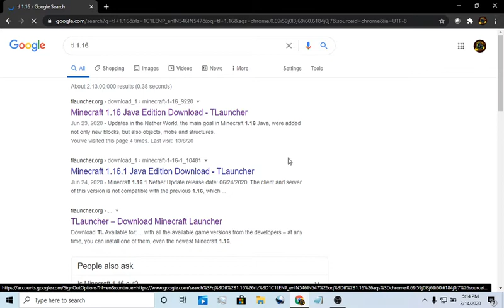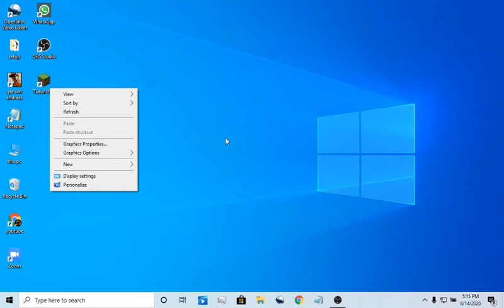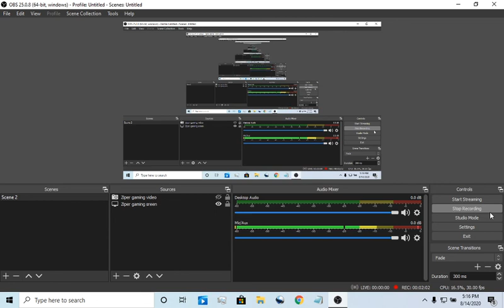how to download minecarft 1.16